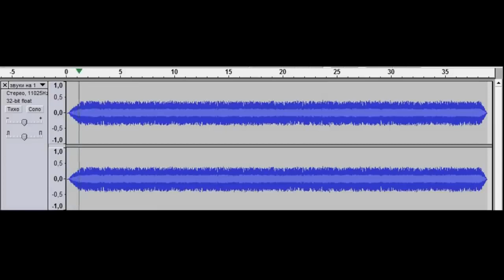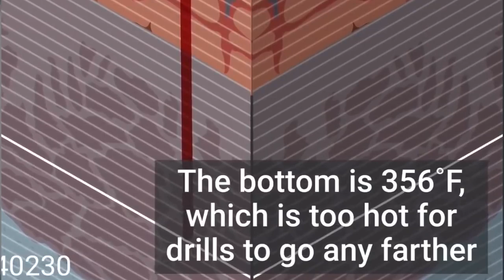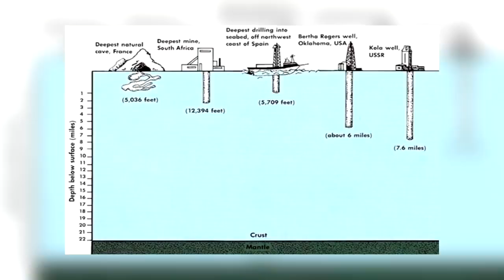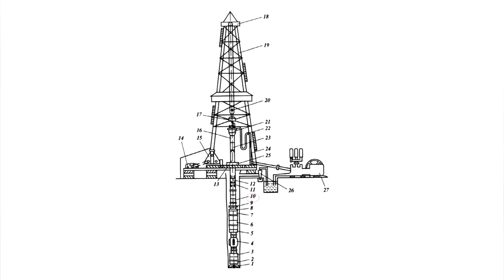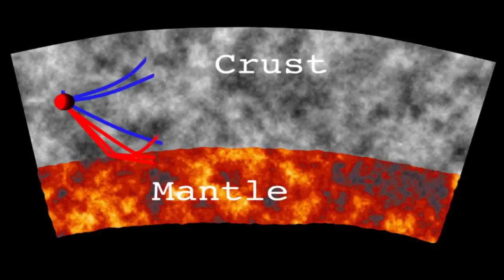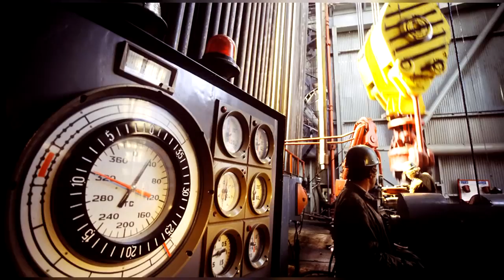Heres What is at the Bottom of the Deepest Hole on Earth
have  you ever imagine what dept of the earth look like ? well you will be shock. find out here.